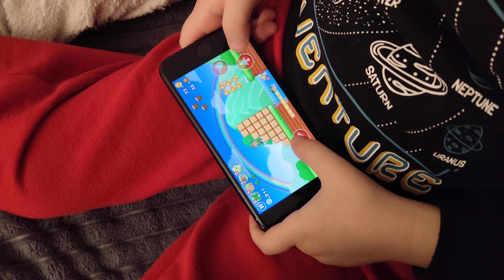🔥 3 y.o. pass 3rd lever in Lep’s World for 16+ Mario like game… 3г подходит 3 уровень для 16+